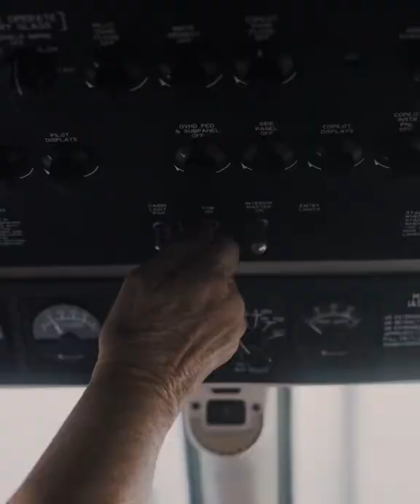GT Football: 2022 ACC Kickoff